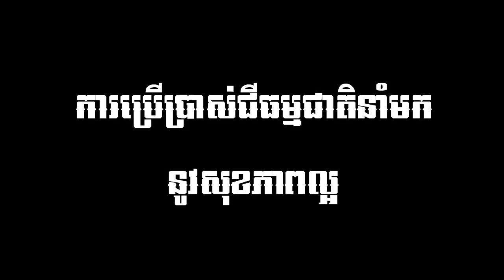ថាម៉េច! "ទឹកនោម" ជាជីធម្មជាតិពីបុរាណ ដែលកសិករមួយចំនួននៅតែបន្តប្រើនាពេលបច្ចុប្បន្ន